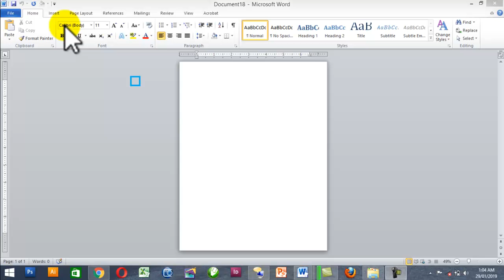How to design beautiful book cover page designing in MS word.